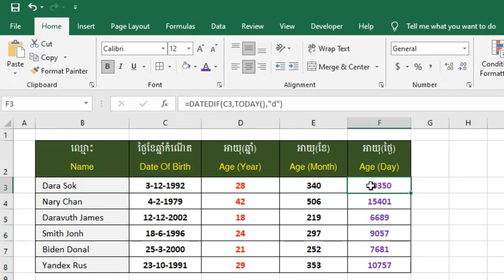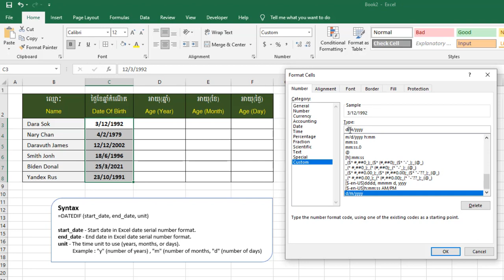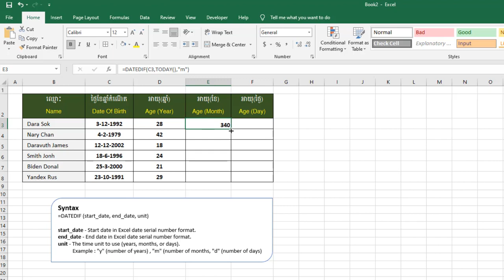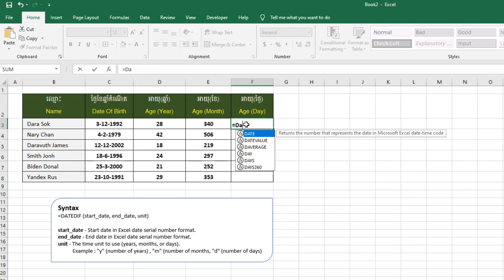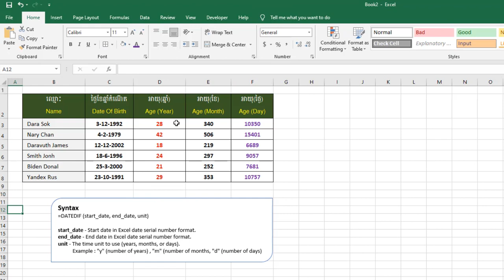How to calculate age in Excel (Date of birth) | Datedif in Excel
About Us
សូមជម្រាបសួរបងប្អូនទាំងអស់គ្នា! ទីនេះជាទីកន្លែងសម្រាប់ធ្វើការបង្ហាញ ណែនាំ បង្រៀន អំពីចំណេះដឹង បច្ចេកវិទ្យា និងស្វែងយល់អំពីកម្មវិធីសម្រាប់ការប្រើប្រាស់ធ្វើការងារប្រចាំថ្ងៃរបស់លោកអ្នក។ សូមជួយគាំទ្រ Channel នេះផង។

Hello everyone! This is a place to introduce, teach, and learn about the program for your daily work.